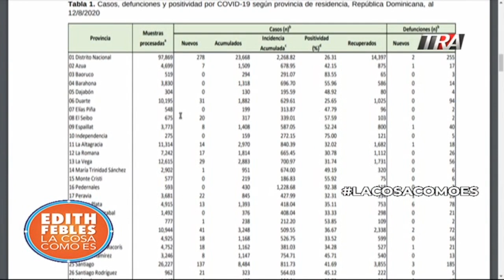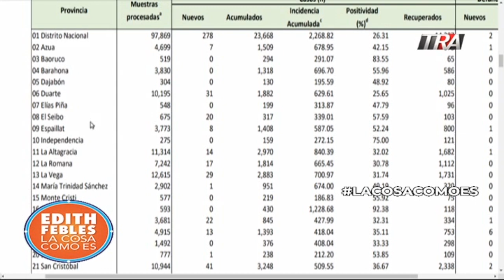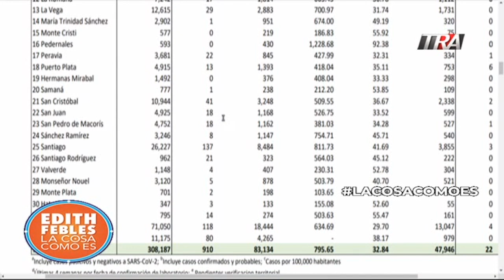¿Qué hacer si tiene síntomas de covid19? El manejo de la pandemia en RD 13/08/20